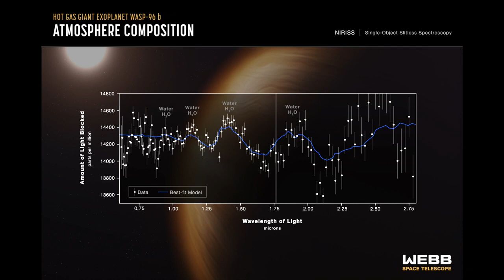Webb Telescope Data, Translated to Sound — Exoplanet WASP-96 b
Experience the first full-color images and data from NASA’s James Webb Space Telescope in a brand new way. Webb observed the atmospheric characteristics of the hot gas giant exoplanet WASP-96 b — which contains clear signatures of water — and the resulting transmission spectrum’s individual data points were translated into sound. 🔭🌌

Data sonifications support blind and low-vision listeners first, but are designed to be captivating to anyone who tunes in. This sonification, which scans the spectrum from left to right, was adapted to a video to allow sighted viewers to watch the progression as the vertical line moves across the graph, ringing out a musical note for each data point. From bottom to top, the y-axis ranges from less to more light blocked. The x-axis represents wavelength of light, and ranges from 0.6 microns on the left to 2.8 microns on the right. The pitches of each data point correspond to the frequencies of light each point represents. Longer wavelengths of light have lower frequencies and are heard as lower pitches. The volume also indicates the amount of light detected in each data point.

The four water signatures are represented by the sound of water droplets falling. These sounds simplify the data – water is detected as a signature that has multiple data points. The sounds align only to the highest points in the data.

This sonification does not represent sounds recorded in space. Two musicians converted Webb’s transmission spectrum to musical pitches to help listeners hear its data.

😎 Let us what you'd like to see next. 📺

Credits: Image: Image: NASA, ESA, CSA, and STScI; Accessibility Production: NASA, ESA, CSA, STScI, and Kimberly Arcand (CXC/SAO), Matt Russo and Andrew Santaguida (SYSTEM Sounds), Quyen Hart (STScI), Claire Blome (STScI), and Christine Malec (consultant).